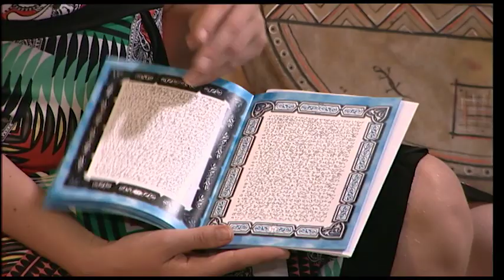Kako uporabljati Živo knjigo? Maria Ana Kolman, šamanka